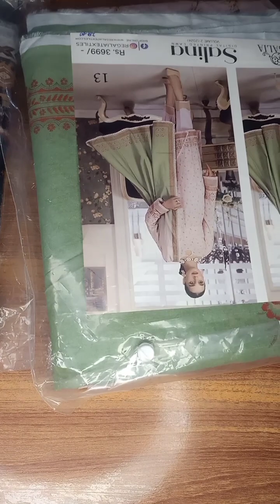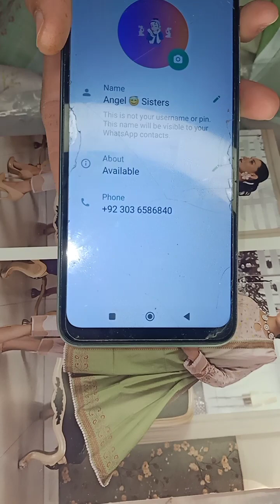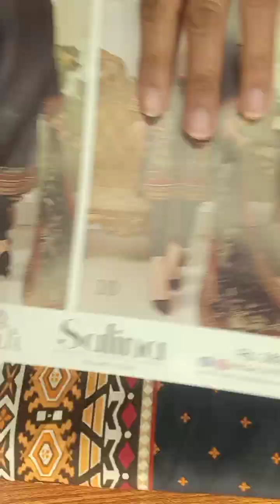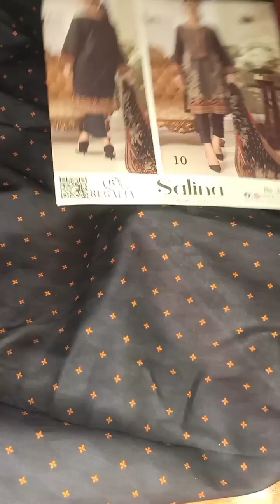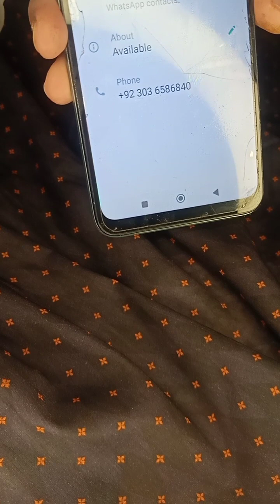salina dresses collection for summer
salina difital printed dresses collection for summer in reasonable prize